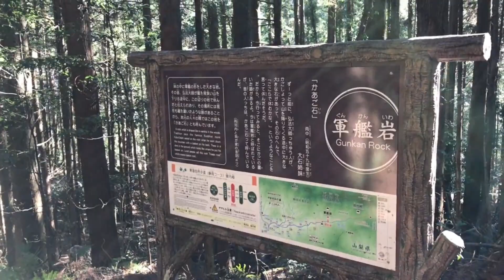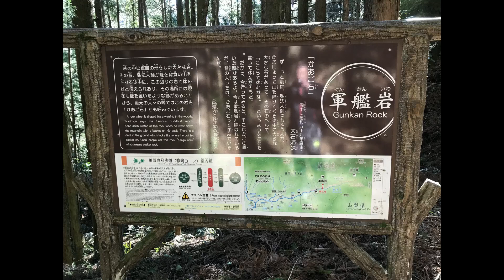山奥の軍艦岩を見に行ってきた！！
地元、静岡市清水区の山奥にある、軍艦岩を見に行ってきました。